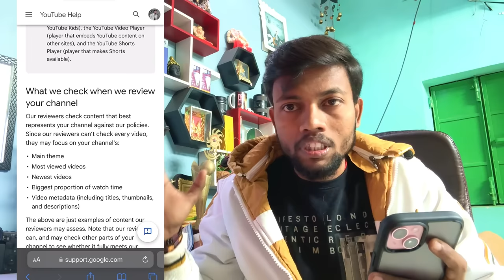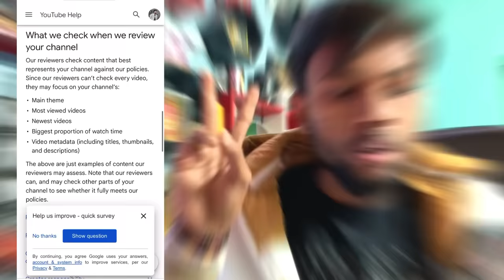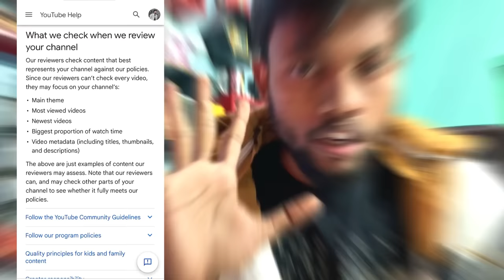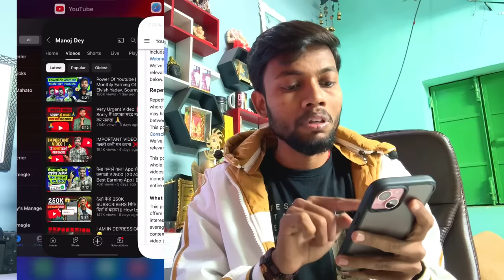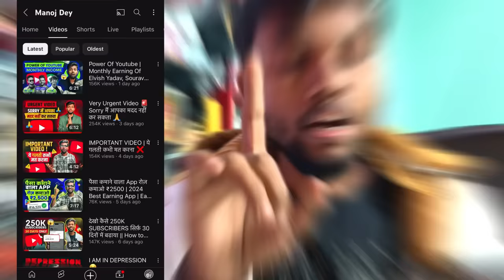आपका YouTube Channel Monetise नहीं होगा | ये गलती जल्दी सुधार लो | Reused Content Problem ❌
MY EQUIPMENTS :
Camera Canon 200D Mark 2
2nd Camera Canon 90D
Sony Camera
50mm Lens
Camera Tripod